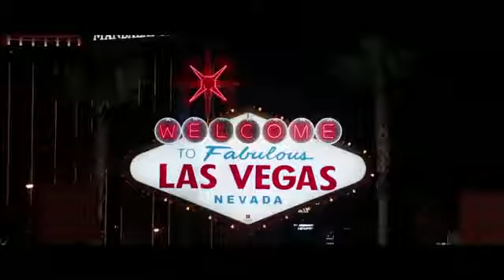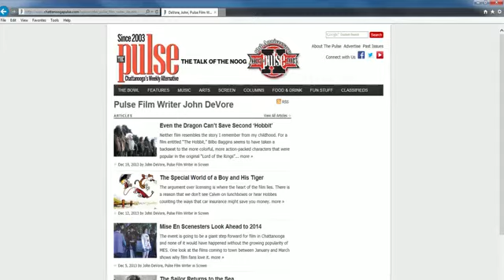John Devore: The Worst Films of 2013